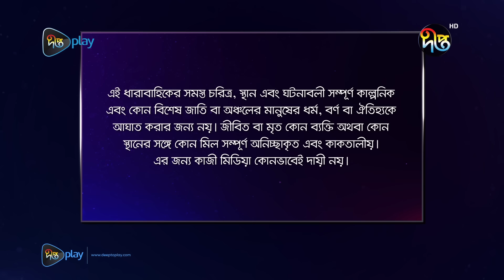Joba | জবা | EP 332 | Dolly Johur | Rezmin Satu | Sohan Khan | Bangla Natok 2024 | DeeptoTV